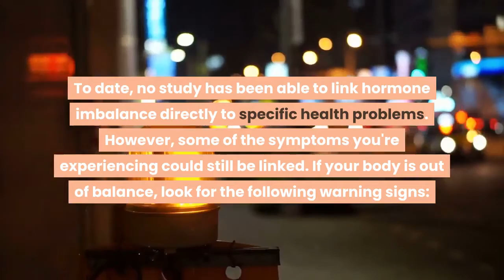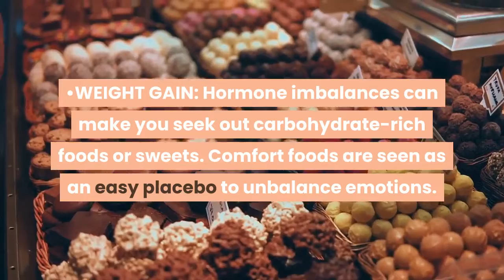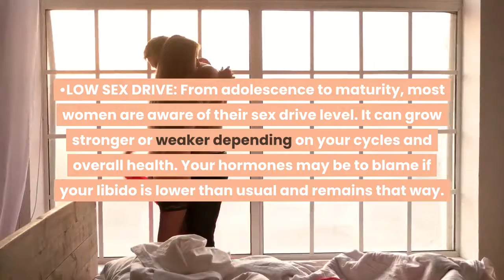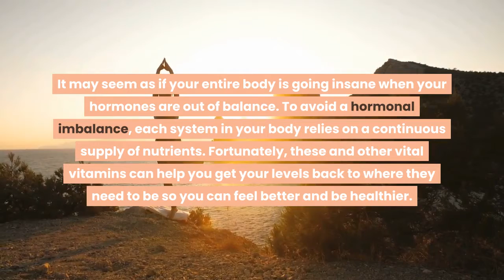11 SYMPTOMS OF A HORMONAL IMBALANCE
If you're a woman, you're aware that your hormonal balance is delicate. Hormones go wild when you eat an unhealthy diet, don't get enough exercise, and are under chronic stress. Hormonal imbalances might also be a problem, even if you live a healthy lifestyle.

It's critical to understand your primary hormones and the indications of an imbalance to keep things in check. Not only do you need to be aware of these symptoms, but you need also to be aware of vitamins and nutrients that are essential for optimal health.

To date, no study has been able to link hormone imbalance directly to specific health problems. However, some of the symptoms you're experiencing could still be linked. If your body is out of balance, look for the following warning signs: